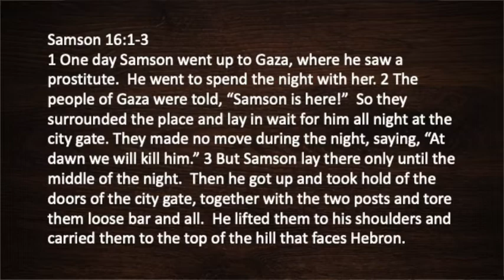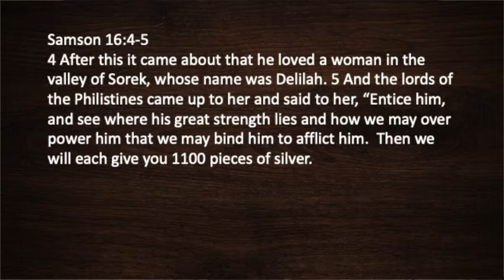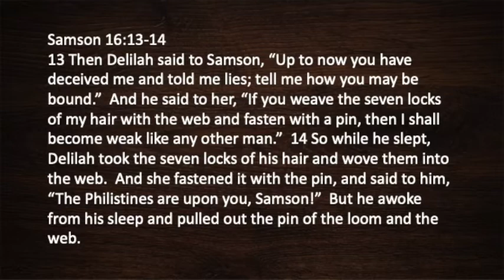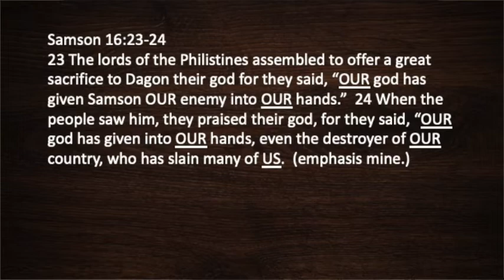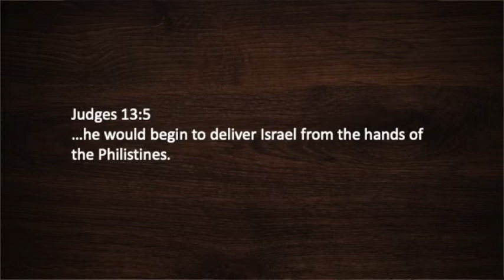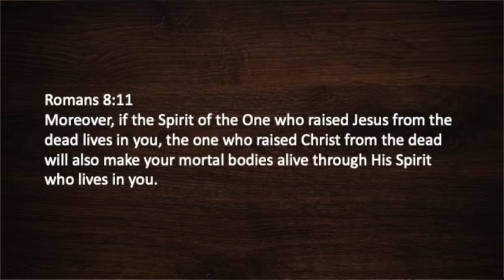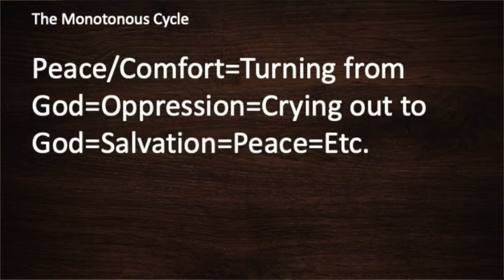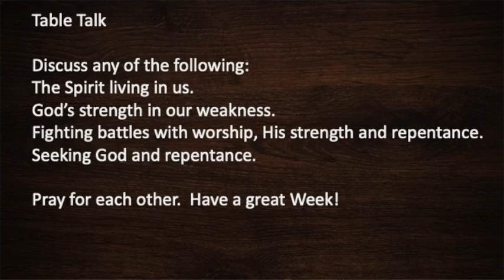Judges 16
Mark takes us through the tragic end of Samson's story.